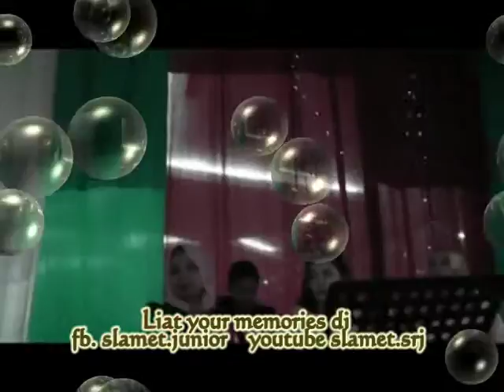wedding tara muchlis you pilihanku di MASJID ISLAMIC CENTRE SAMARINDA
selamat berbahagia wedding tara padang muchlis sumenep